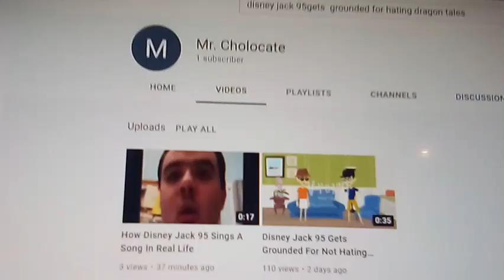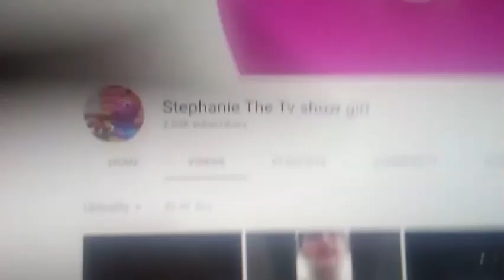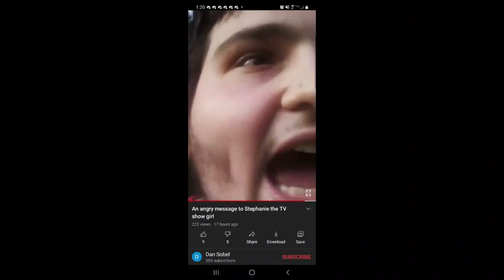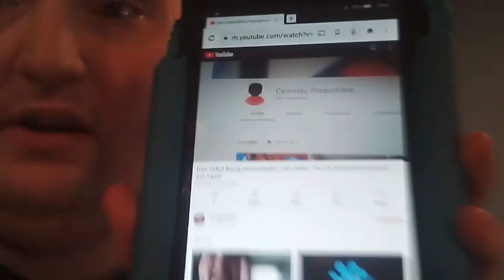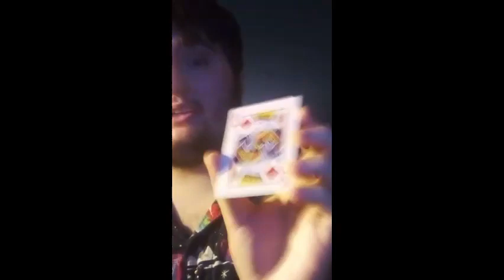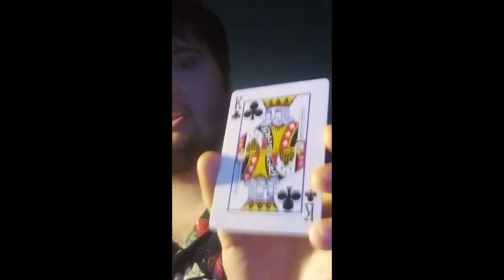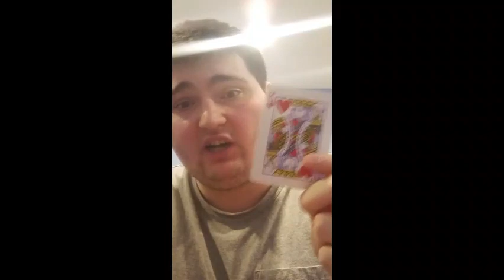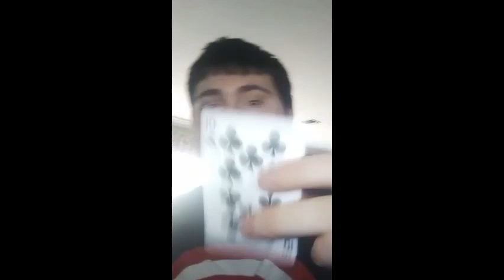DAN SOBEL THE MANCHILD LONGEST VIDEO EVER!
Do not take this video down, and do not age-restrict this video, this video will not be age restricted, you will see some middle fingers in this video, and there will be some strong and graphic language! Be advised and be awared, and if you don't want to see some parts of the video, then please fast forward the video or stop watching this video! You guys have an option to fast forward or leave this video because this video will be extremely long! The reasons why I hate Dan Sobel is because he screamed at the bottom of his lungs and making everyone's ears bleed, he tells users to buy a VHS, DVD, or a Blu-ray! that is opinion forcing! it is not OK! He tells them to go live in an abandoned Toys R Us or Babies R Us, and be scared of the dark! Wow, just wow! He also said the n-word on one of his videos! Oh my God! He knows that word is nasty tores African American people! That can get him into a lot of trouble! He also did some more bad things that he shouldn't be doing! If you guys like Dan Sobel or don't like him, then I'll respect your opinions, and you can respect my opinion back!